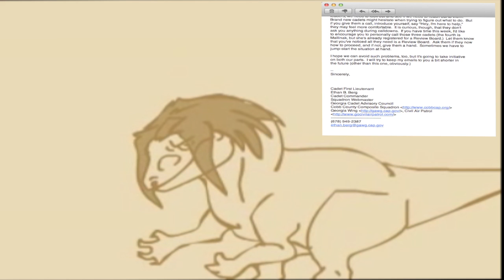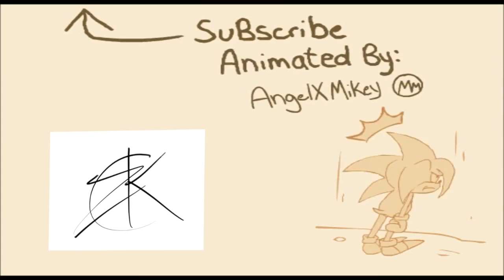Resignation letter HD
My Resignation Letter created over the email I received.